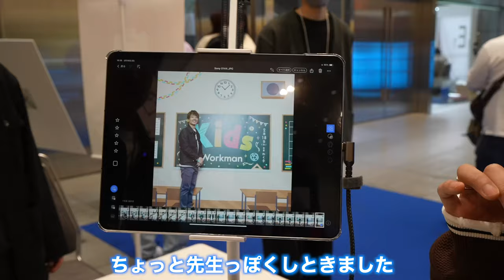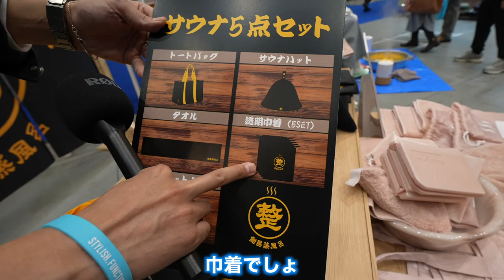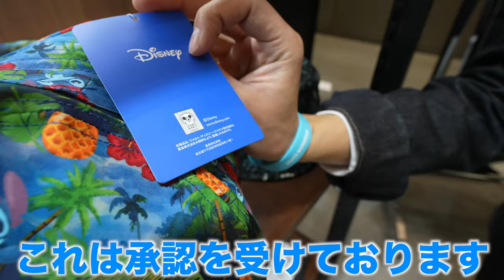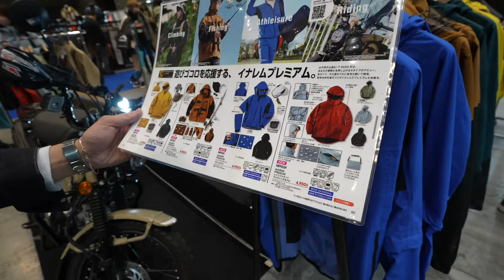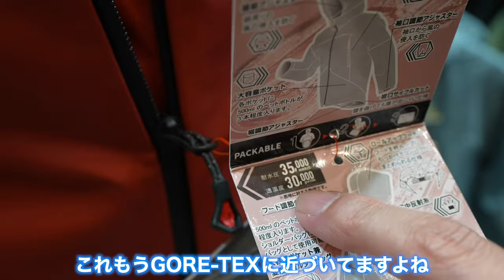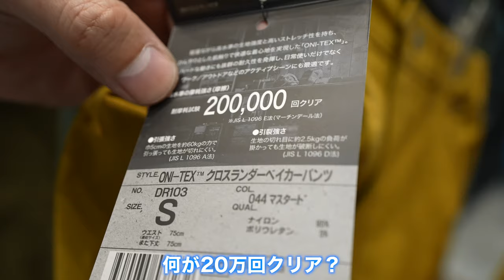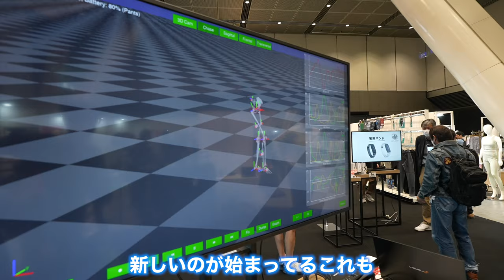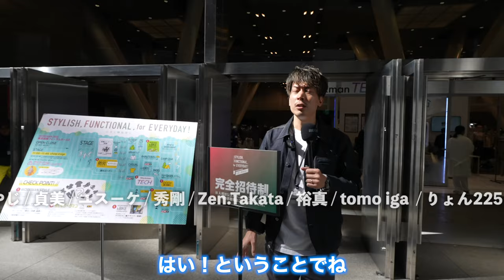【潜入Vlog】ワークマン2024春夏展示会へ潜り込んでみた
パーソナル診断（カラー・顔タイプ）

○たくぞー
1989/06/16　奈良県出身
身長178cm体重69kg
2014年公立学校の教員として勤務。
2018年うつ病発症。
2018年退職後YouTubeスタート。